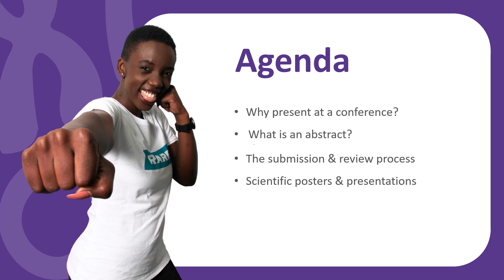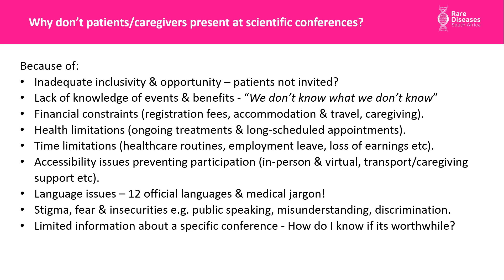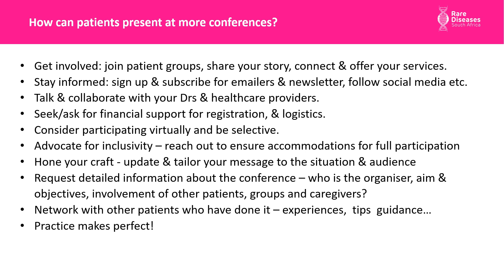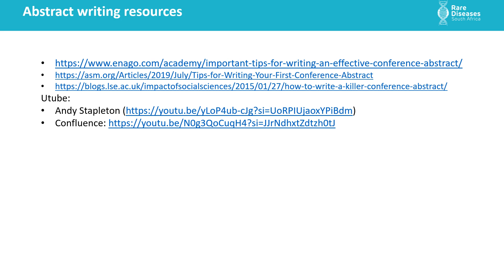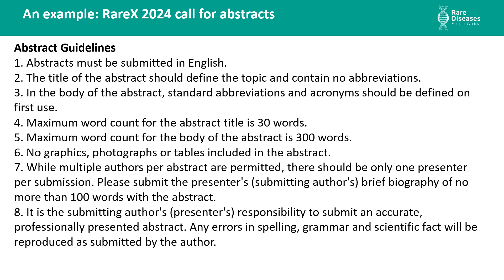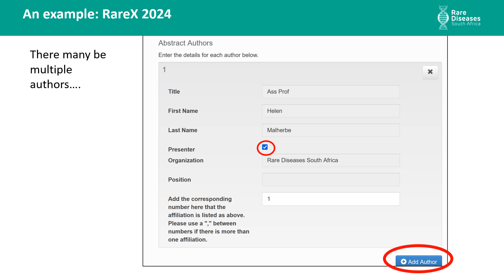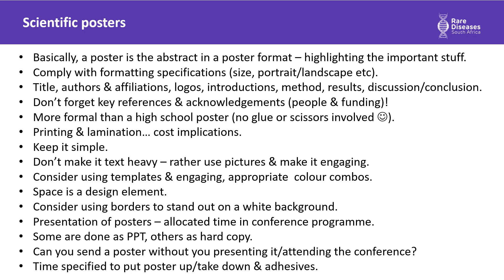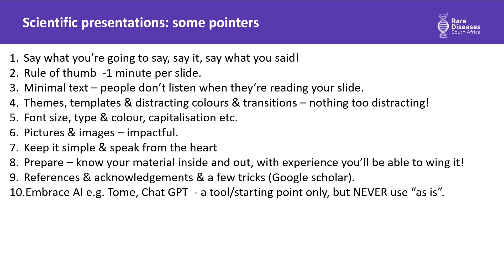Patients attending and participating in Scientific Conferences: what is it all about?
There was a time when scientific conferences where limited to medical professionals, but that has now changed, and now, patients and the patient community are regularly being asked to attend, and participate in scientific meetings.

But this highlights certain fears for patients, on how they can best provide input, do they have the necessary skills, and how can they address the power dynamic in a forum without feeling confident.

Dr Helen Malherbe, Director of Research, at Rare Diseases South Africa, hosts a webinar to discuss how patients are able to participate fully, and in medical conferences.

Discussion points include:
1) Why present at a conference?
2) What is an abstract?
3) The submission and review process of abstracts.
4) Scientific posters and presentations.